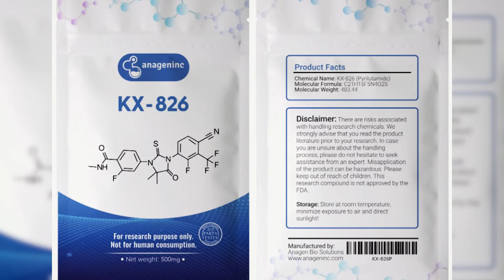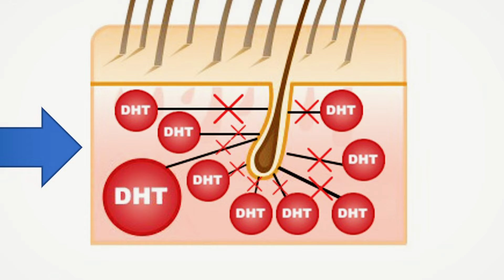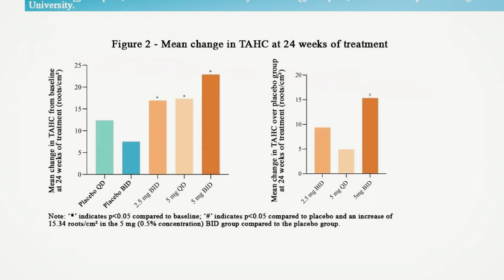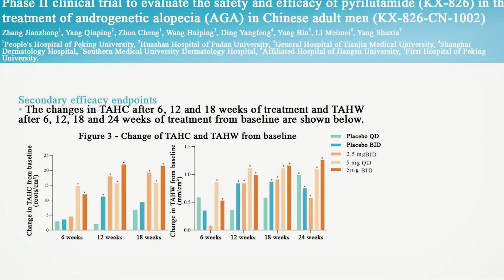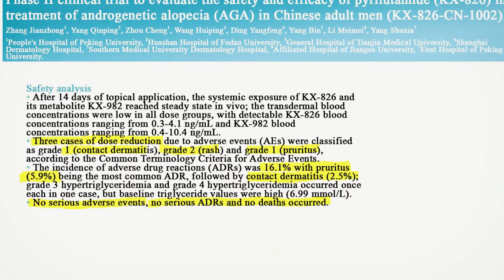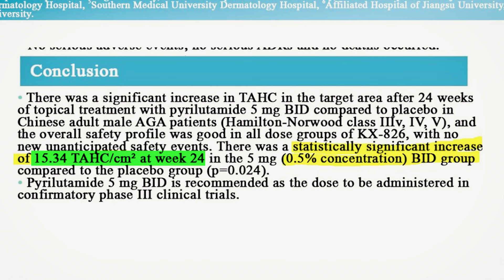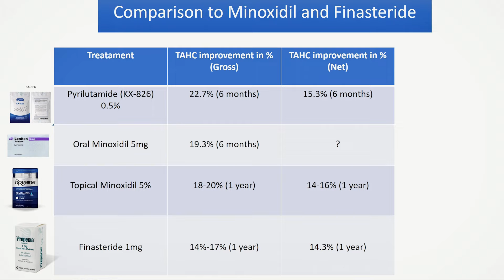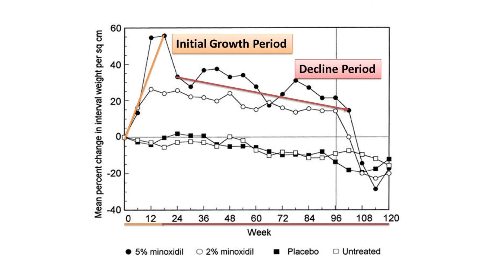Pyrilutamide More Effective than Finasteride&Minoxidil? Biggest 2022 UPDATE!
Pyrilutamide (KX 826) is the new potential anti-hair loss treatment - topical anti-androgen developed by Kintor Pharmaceuticals. In this video, I share with you the newest update on this treatment + comparison to Minoxidil (Rogaine) and Finasteride (Propecia) in terms of effectiveness after 6 months.